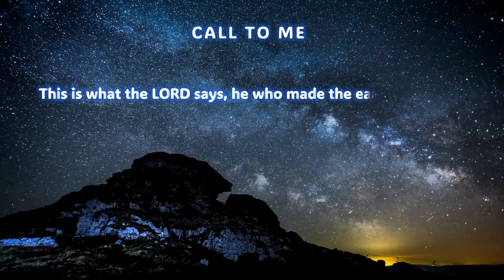Message: Call to me